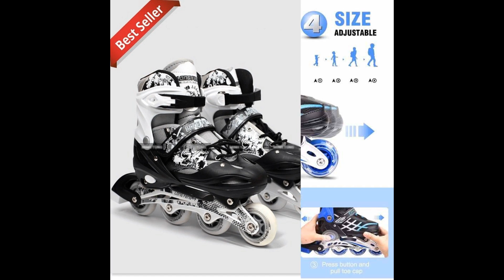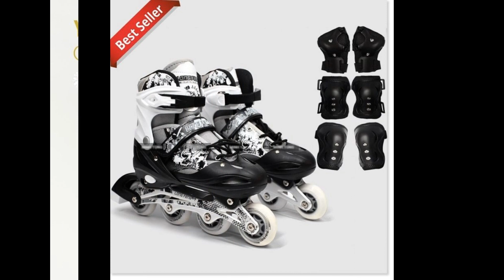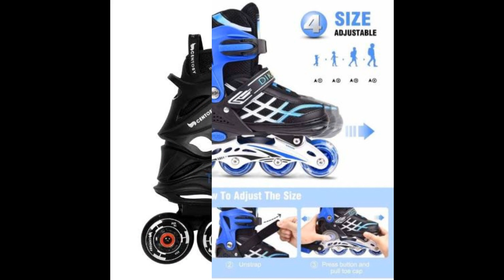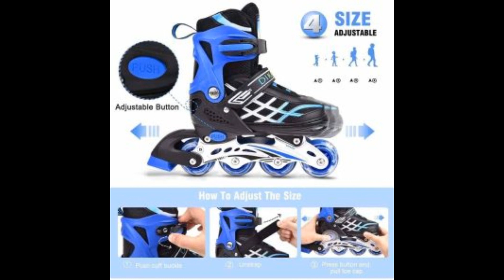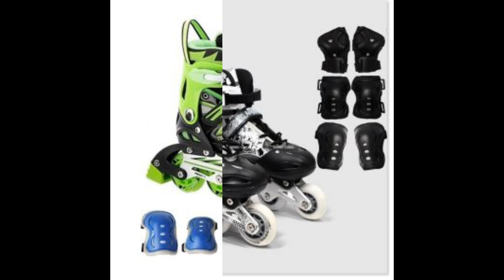Top 7 giày trượt patin trẻ em loại nào tốt?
Tìm hiểu thêm:
Một bộ môn chắc chắn được nhiều em nhỏ yêu thích đó chính là trượt patin. Cảm giác đứng trên những chiếc bánh xe và lướt đi trong gió chắc chắn sẽ rất thú vị và sảng khoái. Cùng Shopee chọn giày trượt patin trẻ em loại nào tốt để cuộc vui của con an toàn hơn nhé.

Cách chọn giày trượt patin trẻ em
Việc chọn dụng cụ thể thao và dã ngoại tốt, chất lượng là điều vô cùng quan trọng bởi nó quyết định đến sự an toàn của người chơi. Để hạn chế chấn thương cho con, mẹ cần phải ghi nhớ cách chọn giày patin trẻ em loại nào tốt dưới đây.

Đầu tiên chắc chắn là việc chọn size vừa vặn với chân của con. Lời khuyên cho cha mẹ là nên chọn loại giày có thể chỉnh được 4 đến 5 size khác nhau trên một đôi như vậy thì con có thể đi vài năm mà vẫn vừa. Các loại giày chính size phổ biến hiện nay là: S (28-31), M (32-35), L (36-39).

Sau khi đã chọn size phù hợp, chúng ta cũng cần cân nhắc đến các bộ phận của giày. Vì dụ như phần thân giày cần chọn loại chắc chắn, chịu lực và va đập tốt. Boot (lót trong) giày trượt patin phải là loại ôm, êm chân để hạn chế được những chấn động khi luyện tập. Bánh xe bằng chất liệu cao su, vòng bi có lớp chống bụi và có thể tháo rời.

Top 7 sản phẩm giày trượt patin trẻ em
Để biết xem giày trượt patin trẻ em loại nào tốt ngay bây giờ hãy cùng đến với 7 cái tên được Shopee gợi ý dưới đây nhé.

Giày Patin Trẻ Em Centosy – Dolphin
Giày patin trẻ em loại nào tốt? Centosy là thương hiệu chuyên cung cấp các loại giày trượt patin dành cho các bạn nhỏ. Có rất nhiều mẫu sản phẩm để con lựa chọn theo sở thích của mình. Một trong những phiên bản được nhiều bé yêu thích nhất đó là Dolphin. Mẫu giày này được hãng đặt khá nhiều tâm huyết trong thiết kế, tạo nên sự nổi bật với 3 màu sắc hòa trộn với nhau như: Đỏ-đen-xám; hồng-trắng; xanh-đen-xám… Tại Shopee Mall, bạn hoàn toàn có thể tìm được mọi mẫu giày của Dolphin.

Giày Trượt Patin Long Feng 906 – Meadin có đèn phát sáng
Review giày patin cho bé Long Feng 906 có thêm đèn sáng ở bánh giúp con nổi bật hơn ngay cả khi tham gia các hoạt động vào buổi tối. Phần ruột giày được làm khá mềm mại. Vỏ giày không quá mềm giúp bảo vệ mắt cá và bàn chân của con khỏi những va chạm mạnh từ bên ngoài. Đặc biệt, bên trong giày còn có các lớp đệm, bọt biển rất êm ái giúp cho chân không bị chạm vào những phần cứng của giày gây trầy xước. Chỉ nhìn bên ngoài thôi đã thấy cực kỳ chất rồi.

Giày Patin trẻ em tại Mypatin.com
Muốn chọn giày trượt patin trẻ em loại nào tốt thì ghé qua Mypatin.com nhé. Sản phẩm có 4 màu để bạn lựa chọn đó là: xanh, đỏ, hồng, đen với đa dạng kích cỡ khác nhau là:

Size S tương đương size giày 28-32
Size M tương đương size giày 33-37
Size L tương đương size giày 38-42
Thiết kế sản phẩm đúng theo tiêu chuẩn nên cha mẹ yên tâm mua tặng con yêu nhé.

Giày trượt Bejoyle Việt Nam
Review giày patin cho bé Bejoyle Việt Nam – thương hiệu được nhiều người lựa chọn với những đặc điểm cơ bản là:

Giày bọc đầu nhựa giúp tăng khả năng bảo vệ đầu mũi chân.
Sử dụng vòng bi APEC 7 cao cấp nên con có thể di chuyển vô cùng dễ dàng.
Có các màu đen- xanh- đỏ- hồng phù hợp với sở thích của các con.
Đa dạng size giày bao gồm: S (30-34) + M (35-38) + L (39-42)
Mẹ đã biết giày patin cho bé loại nào tốt để chọn cho con rồi chứ?

Giày Patin Dikashi
Thể thao ván trượt là bộ môn được nhiều bạn trẻ đam mê vận động yêu thích hiện nay. Để mỗi bước đi đều có thể thực hiện một cách mượt mà, đừng quên tìm hiểu xem giày trượt patin trẻ em loại nào tốt để chọn cho con của mình nhé. Sản phẩm giày trượt Patin trẻ em Dikashi được thiết kế thể thao trang nhã phù hợp mọi lứa tuổi. Có tới 4 màu hồng, xanh, đen, đỏ dành cho cả bé trai và bé gái. Nếu mẹ tìm kiếm giày chính size giúp con có thể đi được lâu dài thì không nên bỏ qua mẫu này đâu nhé.

 Giày Trượt Patin bé gái Nữ Hoàng Băng Giá Elsa
Giày patin cho bé gái với hình ảnh Nữ Hoàng Băng Giá Elsa chưa bao giờ hết hot. Mẫu elsa tiêu chuẩn Kid Châu Âu không chỉ thu hút các bạn nhỏ với hình ảnh bắt mắt, dễ thương mà còn nhờ vào những đặc điểm đạt tiêu chuẩn hàng đầu với:

Lớp vỏ cứng phía trên thân giày giúp bảo vệ chống va chạm 360°.
Giày trượt Patin Elsa được may bằng lớp vải Acrylic đặc biệt với đặc tính khá dai và bền.
Ngoài ra, giày còn được trang bị Khóa rút, Miếng bó mu bàn chân, Dây buộc giày giúp giày luôn bám chắc vào chân bạn.

Giày Patin Trẻ Em Centosy – Cougar 835L
Giày patin cho bé loại nào tốt? Centosy – mẫu giày Cougar 835L cũng là cái tên cực hot của thương hiệu nổi tiếng này. Sản phẩm phù hợp với các bé có chân to bề ngàn hoặc mũm mĩm. Form giày được làm từ vải dày nhưng lại vô cùng êm ái và thoáng khí. Phần khung giày bằng nhựa bao bọc chắc chắn cố định form bảo vệ cho mắt cá chân của con tránh được va chạm mạnh.